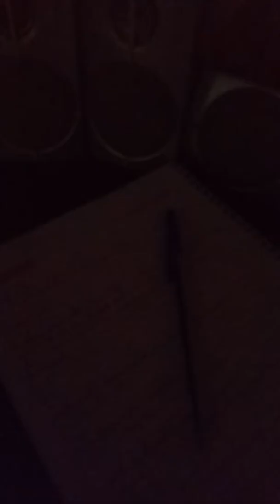Memórias de um DIário Escondido.Caindo. na cilada..